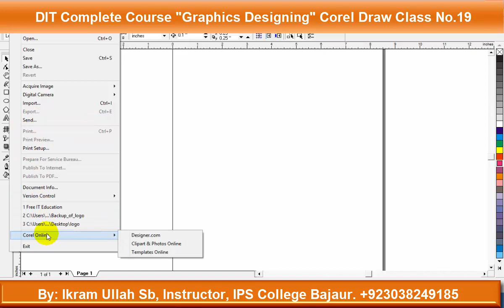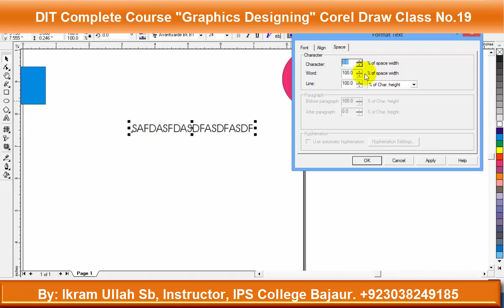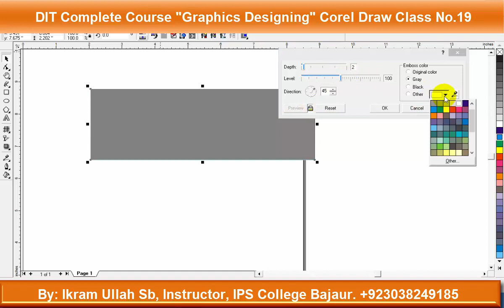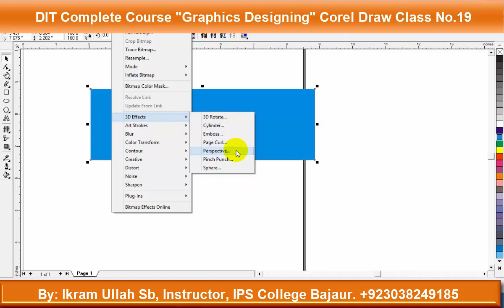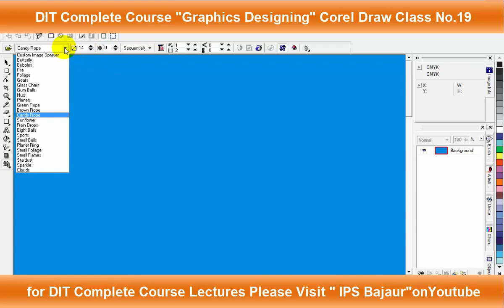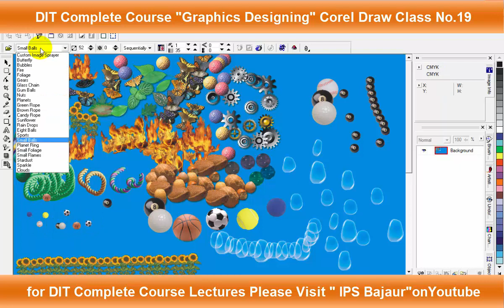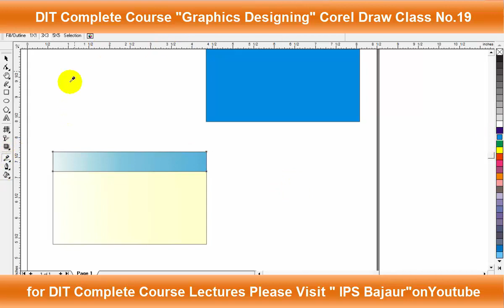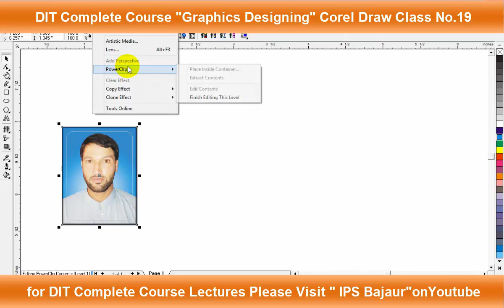Corel Draw for DIT Students || Lecture No.19 || Corel Text and Bitmap tools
In this class your will learn about Corel Draw.
IPS Bajaur is a Recognized College Affiliated with BTE & TTB Peshawar. working since 2006 and Offers Professional Courses Like Diploma in Information Technology(DIT), English Language, Safety Management and Other Seminars and Workshops conducted from Time to time.
Facebook. IPS College Bajaur